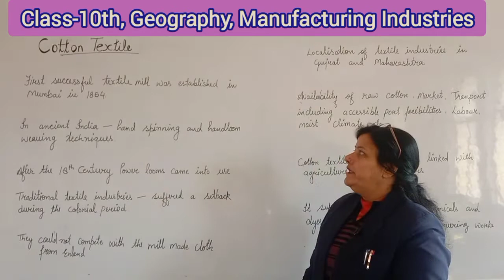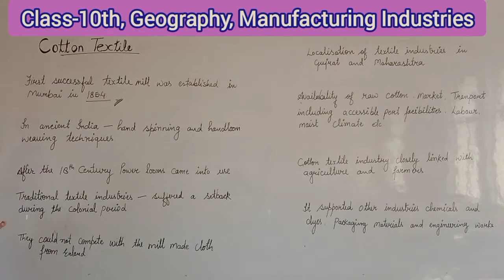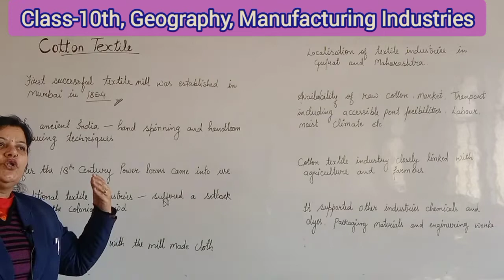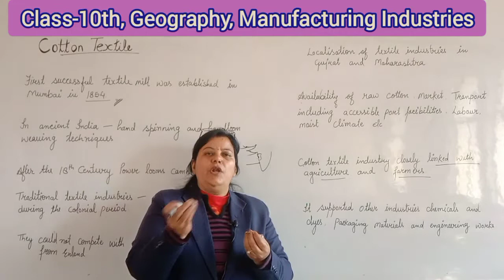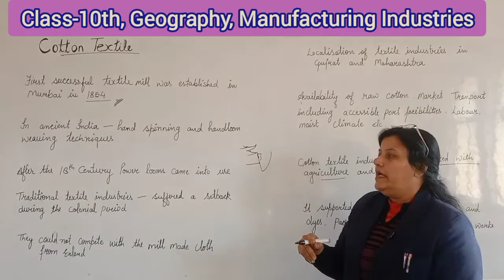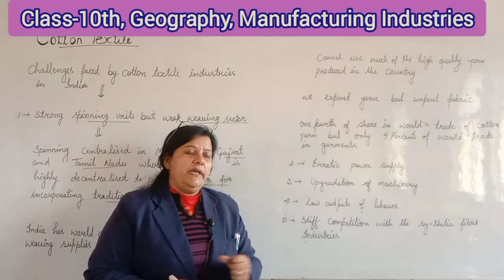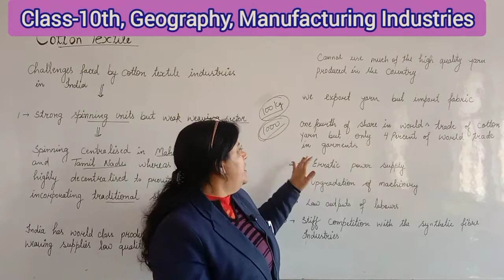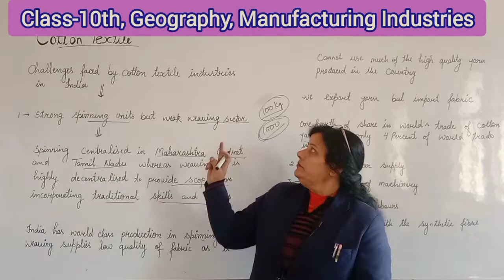Class-10th, Geography, Ch- Manufacturing Industries (Part-6)